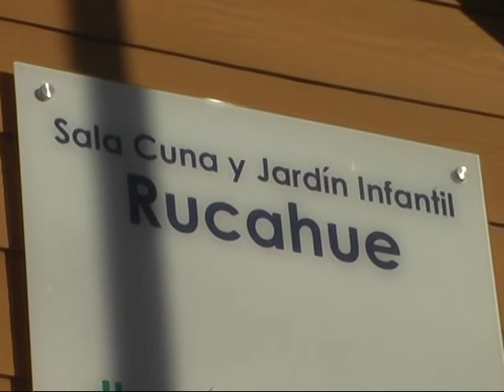Diputado Enrique van Rysselberghe: visita Jardín Infantil "Rucahue"